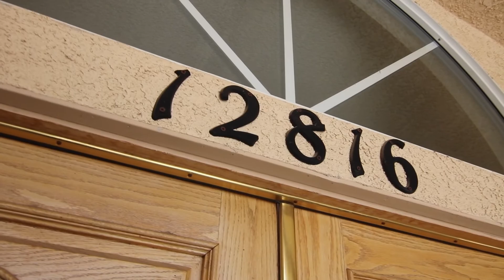12816 Quail Summit Rd. Apple Valley, CA 92308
Features:
- 4006 Sq Ft.
- 4 Bedrooms
- 4 Bathrooms